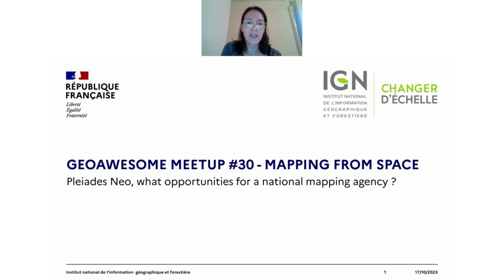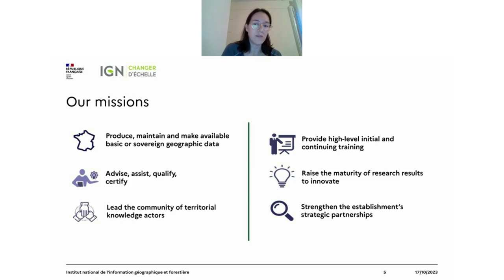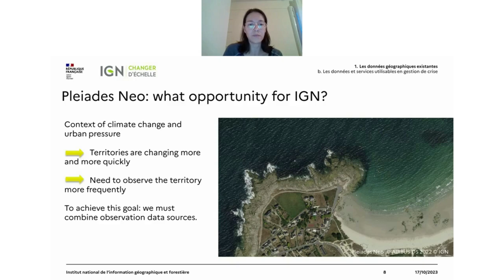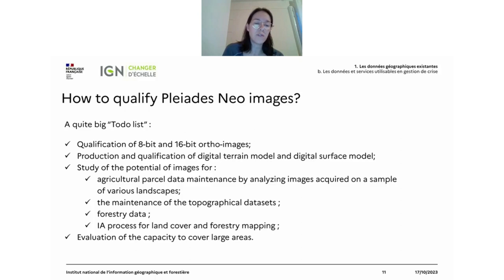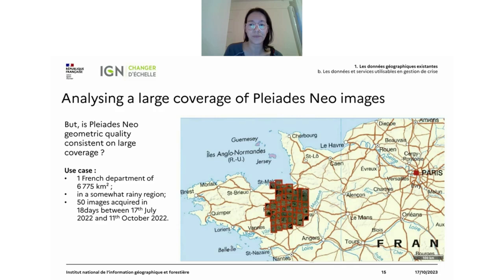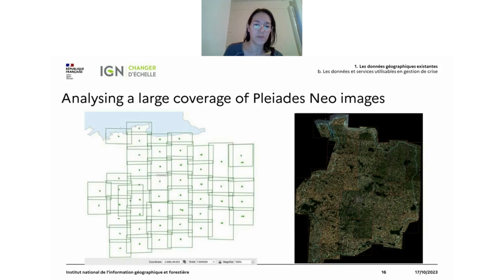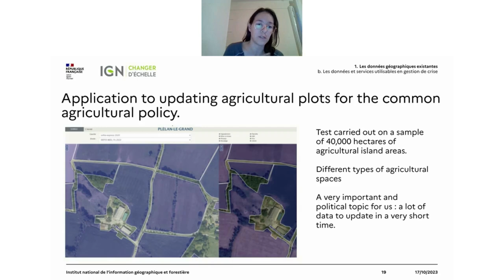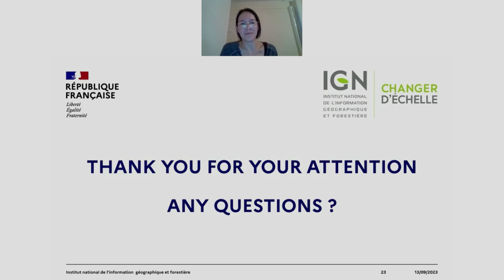Evaluating 30 cm Pléiades Neo data for National Mapping Agencies | Anna Cristofol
GeoawesomeneMeetup #31, October 17, 2023 on How satellite data are changing the way we map the world

1. Title

Testing the accuracy of 30 cm Pléiades Neo data for National Mapping Agencies

2. Speaker
Anna Cristofol - IGN - French Mapping Agency (Institut Géographique National)

PhD in regional planning and geographic information systems (GIS), Anna Cristofol has worked for nearly 10 years in higher education and research in the field of geospatial. In 2019, she joined the headquarters of the National Institute of Geographic and Forestry Information to take care of the European projects strategy, before taking charge of the Institute's space and Earth observation activities.

 3. About Geoawesomeness Digital Meetup

GeoawesomeMeetup is the ultimate digital event for the geospatial community. At a time when the industry is adjusting to remote work and collaboration, the digital event will bring together the most brilliant minds in geo and facilitate an hour of productive discussions and knowledge sharing.

Network. Learn. Celebrate Geo.

The online meetup is an extension of our vision to connect and empower the geospatial community. It’s an opportunity for you to Network. Learn. Celebrate Geo.

- Hear from the most brilliant minds in geo and learn more about their work
- Network with hundreds of geospatial professionals without leaving your apartment
- Have fun and celebrate geo

The meetups are held monthly to touch important topics for the geospatial community around maps, location intelligence, earth observation, drones, geospatial technologies.

Sign-up to the Geoawesomeness newsletter to stay informed about all upcoming events and more awesomeness from the geospatial industry.